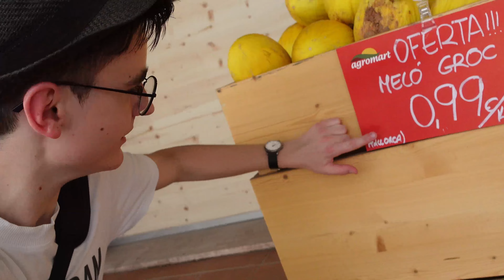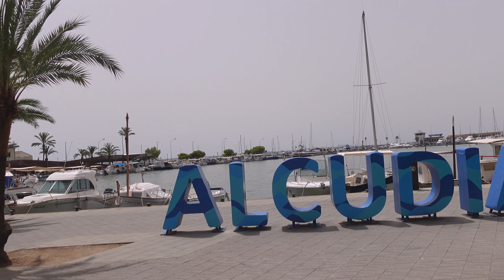Unterwegs in Alcúdia | Mallorca Tag 2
Wir erkunden gemeinsam die Altstadt und den Hafen von Alcúdia, stellen unsere sehr guten Englischkenntnisse unter Beweis und lassen es uns nicht nehmen, endlich im Meer baden zu gehen.

*Die folgenden Nutzungen von Werken Dritter gelten als geringfügig im Sinne des § 9 Absatz 2 Satz 1 Nummer 3, sofern sie nicht zu kommerziellen Zwecken oder nur zur Erzielung unerheblicher Einnahmen dienen:
1. Nutzungen bis zu 15 Sekunden je eines Filmwerkes oder Laufbildes,
2. Nutzungen bis zu 15 Sekunden je einer Tonspur,
3. Nutzungen bis zu 160 Zeichen je eines Textes und
4. Nutzungen bis zu 125 Kilobyte je eines Lichtbildwerkes, Lichtbildes oder einer Grafik.